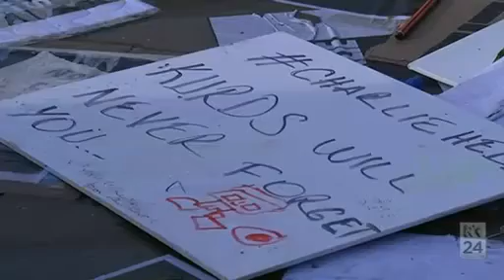Video 10:22 Cartoonist Warren Brown talks to ABC News 24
Cartoonist Warren Brown talks to ABC News 24 - ABC News (Australian Broadcasting Corporation)

        Video 10:22
         Cartoonist Warren Brown talks to ABC News 24

        Video 10:22

        Video 10:22